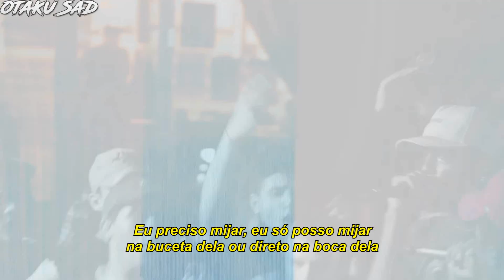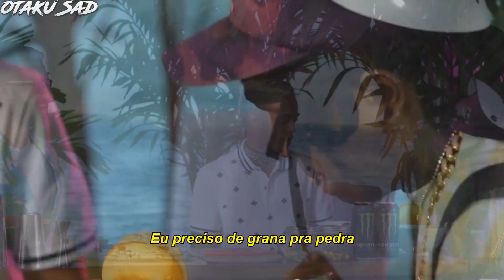XXXTENTACION - SIKE! (Legendado) Ft. JustD.C